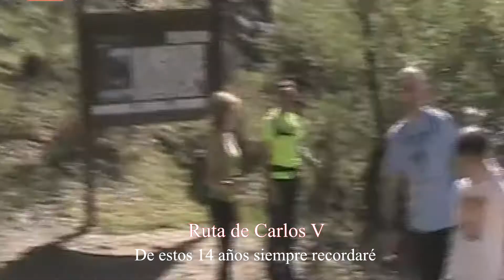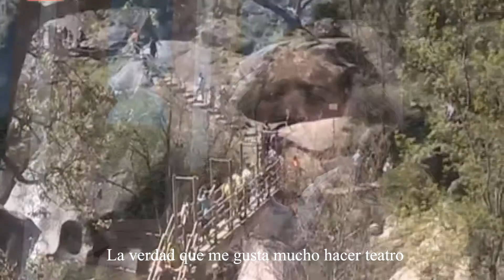Entrevista: Marisa Picapiedra, Socia de Oro 2021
Asociación Juvenil Víctor de Valdefuentes (Cáceres)
Especiales AJV llegando a 200 actividades. Recuerdos y hemeroteca del año 2017.